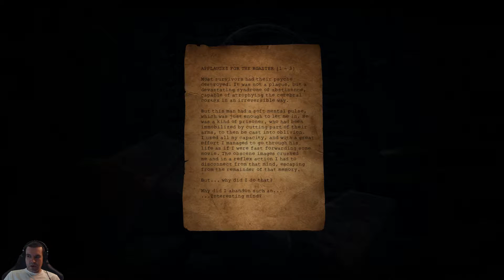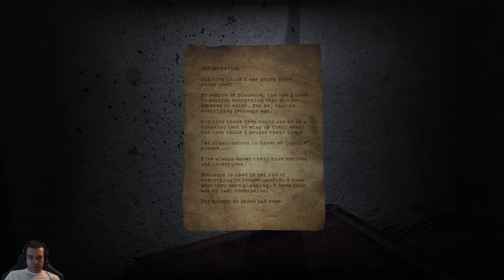BZ Plays Doorways: Holy Mountains of Flesh - Part 7